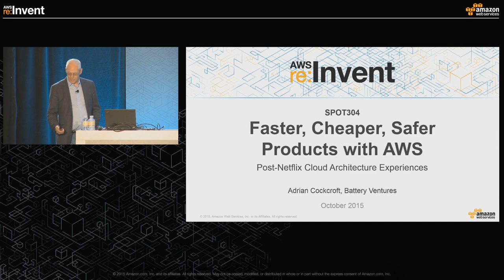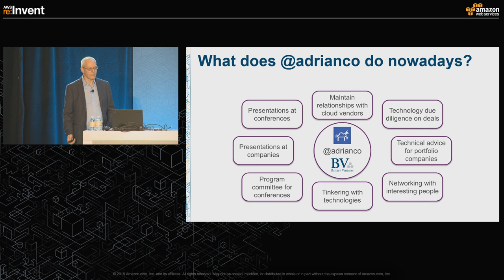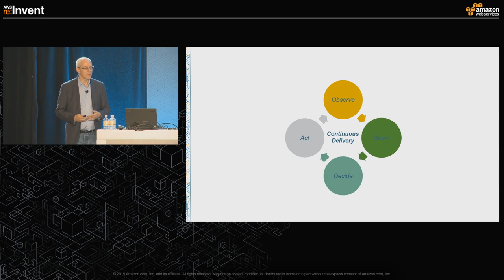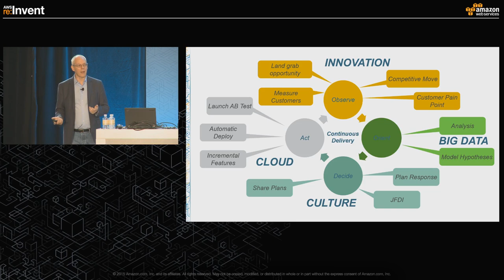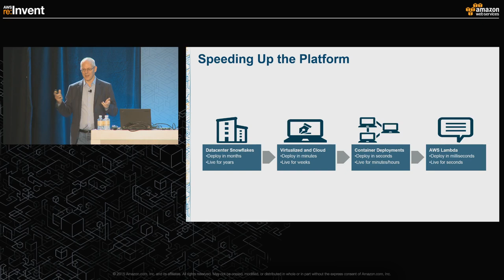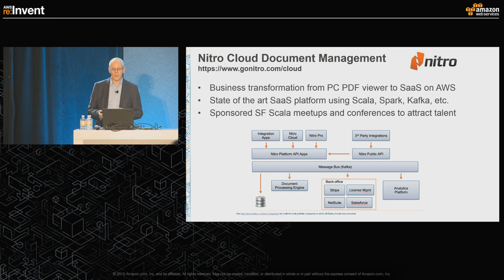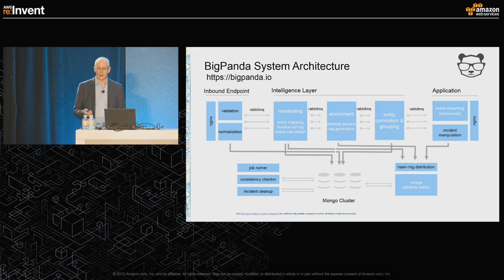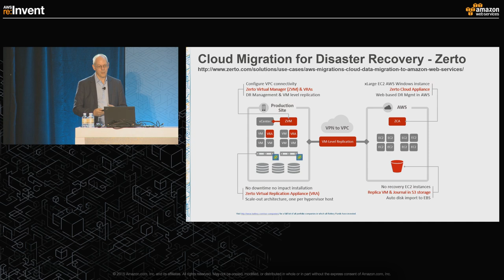AWS re:Invent 2015 | (SPOT304) How Adrian Cockcroft Helped Move Customers to AWS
Adrian Cockcroft is well-known for leading the Netflix architecture migration to AWS and also the Netflix Open Source Software (NetflixOSS) platform. For the last two years he's been working as a technology fellow at Battery Ventures, where he has helped portfolio companies with their own migration to AWS, with adoption of NetflixOSS tools, and with optimization of their architectures to reduce costs. He's also consulted with large enterprises that are moving to the cloud, DevOps, and microservices. This talk will summarize his recent experiences across the portfolio and with large organization end users as they optimize for faster, cheaper, and safer products using AWS.